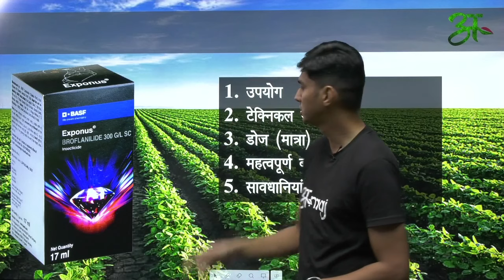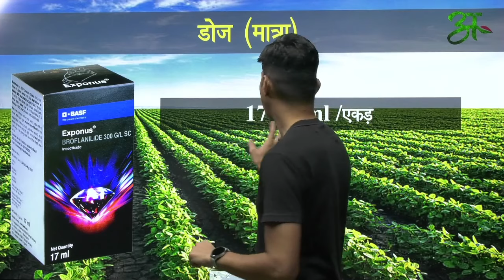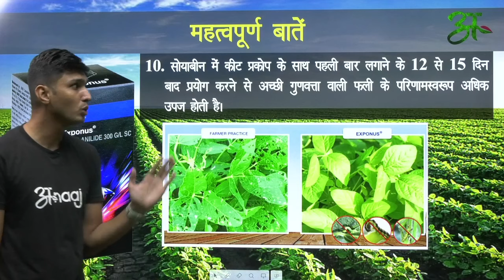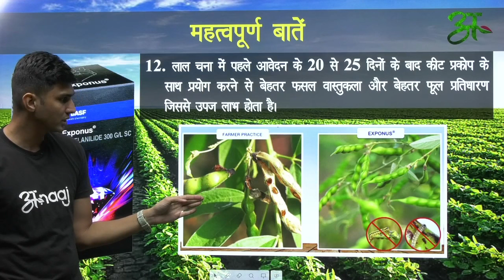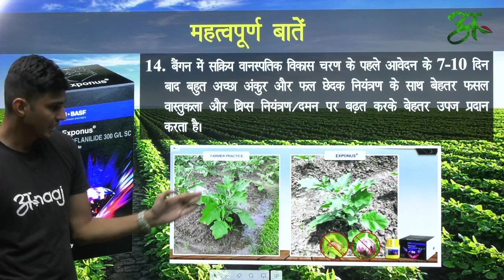Exponus के बारे में सब कुछ जानिए | BASF |Anaaj App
पालीवाल किसान बाजार के अपने WhatsApp समूह (ANAAJ) में शामिल होने के लिए इस लिंक पर क्लिक करें

TECHNICAL NAME : Broflanilide 300 GL SC

1. यह सोयाबीन में हेलिकोवर्पा, स्पोडोप्टेरा और सेमी लूपर का पूर्ण नियंत्रण, मिर्च में चयनित थ्रिप्स और लेपिडोप्टेरा का उत्कृष्ट नियंत्रण, लाल चना में मारुका और हेलिकोवरपा का उत्कृष्ट और लंबे समय तक चलने वाला नियंत्रण, टमाटर में उत्कृष्ट लेपिडोप्टेरा नियंत्रण तथा बैंगन में बहुत अच्छा अंकुर और फल छेदक नियंत्रण प्रदान करता है।
2. यह एक क्रांतिकारी कीटनाशक जो आपको कठिन कीड़ों पर शक्ति प्रदान करता है।
3. यह कीटनाशक उन किसानों के लिए एक शक्तिशाली, त्वरित और बहुमुखी कीटनाशक है जो शीर्ष प्रदर्शन करने वाले कीट नियंत्रण उपकरण चाहते हैं।
4. यह सबसे कठिन चबाने वाले कीटों, कुछ थ्रिप्स और लीफ माइनर को नियंत्रित करने के लिए लक्षित कार्रवाई का एक नया तरीका है।
5. यह प्रतिरोधी और सख्त कीड़ों पर प्रभावी है।
6. यह तेजी से फैलता है और कार्य करता है, जिसके परिणामस्वरूप कीड़ों का त्वरित नियंत्रण होता है।
7. यह विभिन्न चरणों में विभिन्न फसलों में कई कीड़ों को प्रभावी ढंग से नियंत्रित करता है।
8. इसमें सक्रिय संघटक ब्रोफ्लानिलाइड द्वारा संचालित। गाबा-गेटेड क्लोराइड चौनल एलोस्टेरिक मॉड्यूलेटर है।
9. यह उन लक्ष्यों पर प्रभावी है, जिन्होंने कई एमओए के खिलाफ प्रतिरोध विकसित किया है
10.  सोयाबीन में कीट प्रकोप के साथ पहली बार लगाने के 12 से 15 दिन बाद प्रयोग करने से अच्छी गुणवत्ता वाली फली के परिणामस्वरूप अधिक उपज होती है।
11. मिर्च में पहले आवेदन के 7.10 दिनों के बाद थ्रिप्स घटना के साथ सक्रिय वनस्पति विकास चरण प्रदान करके बेहतर फसल वास्तुकला और बेहतर विपणन योग्य उपज प्रदान करता है।
12. लाल चना में पहले आवेदन के 20 से 25 दिनों के बाद कीट प्रकोप के साथ प्रयोग करने से बेहतर फसल वास्तुकला और बेहतर फूल प्रतिधारण जिससे उपज लाभ होता है।
13. टमाटर मेें फूल दीक्षा से पहले तथा फल दीक्षा चरण में प्रयोग करने पर बेहतर उपज प्रदान करता है।
14. बैंगन में सक्रिय वानस्पतिक विकास चरण के पहले आवेदन के 7.10 दिन बाद बहुत अच्छा अंकुर और फल छेदक नियंत्रण के साथ बेहतर फसल वास्तुकला और थ्रिप्स नियंत्रण/दमन पर बढ़त करके बेहतर उपज प्रदान करता है।